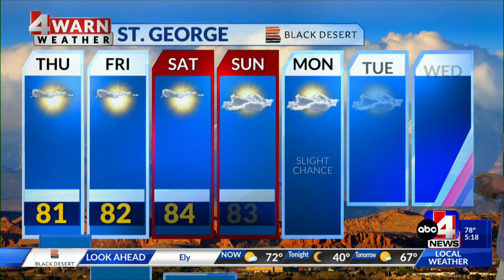Rollercoaster temperatures return for northern Utah through the end of the week while staying dry in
Rollercoaster temperatures return for northern Utah through the end of the week while staying dry into the weekend